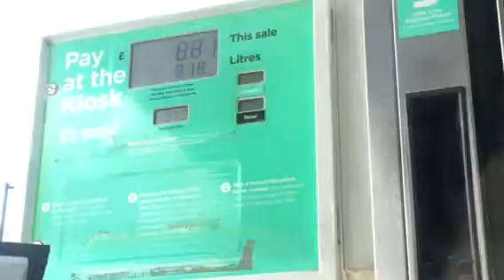Getting Gas At Walmart